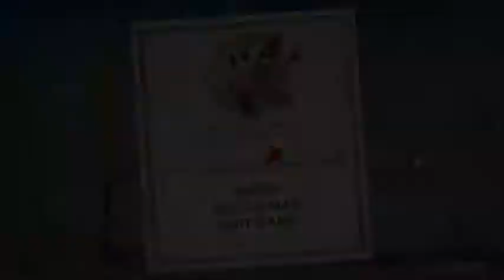THIS BOSS CAN JUST GO AWAY FOREVER THANK YOU!!! | CUPHEAD (PART 4)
'll see your cute bum later ;)